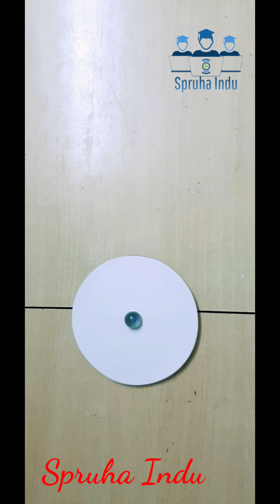भिंगरी मुलांची खेळणी कार्यानुभव spinner kids toy best of waste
how do you make handmade spinner
how are spinners made
how do you make kids toy
how to make zero budget toy for kids